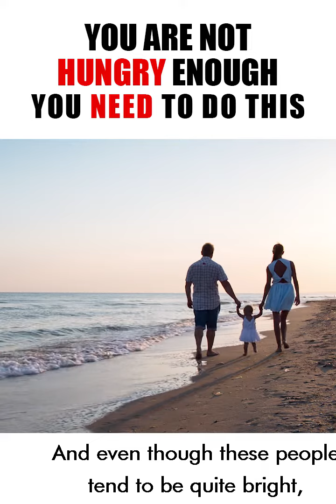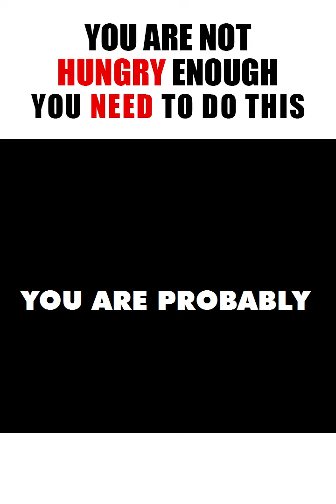This Type Of Student Is Always Going To Struggle - Dymphna Boholt - 68